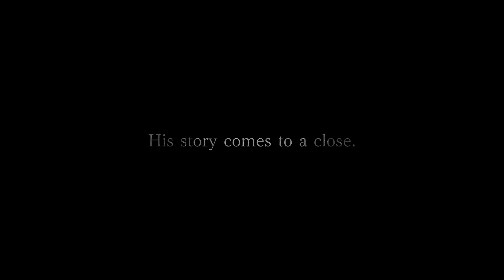Trailer Resident Evil Village (Resound)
This trailer is a resound of the Resident Evil Village videogame.